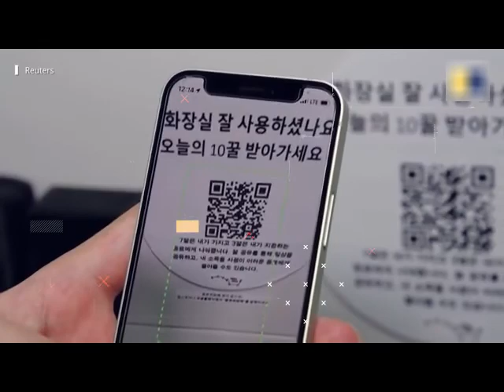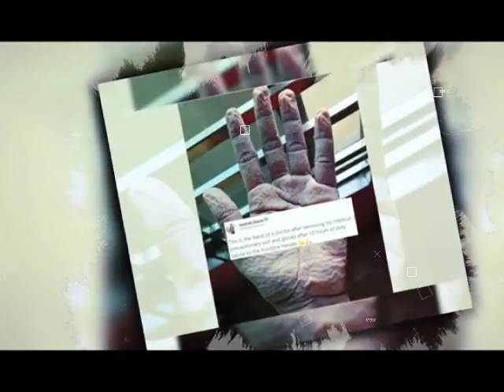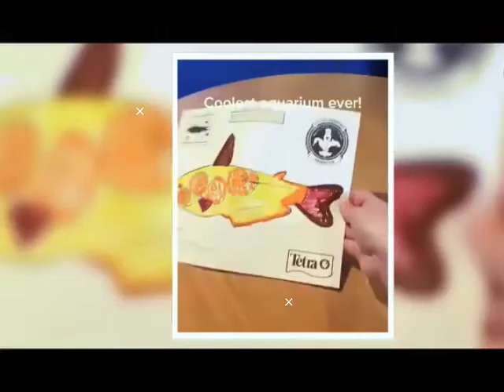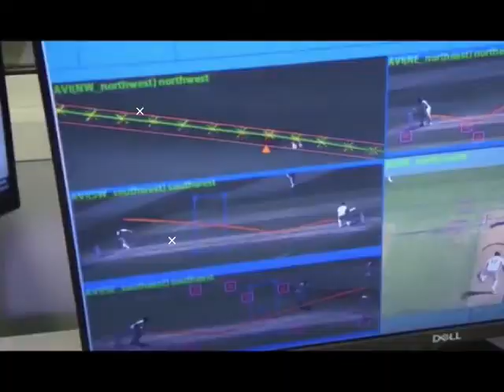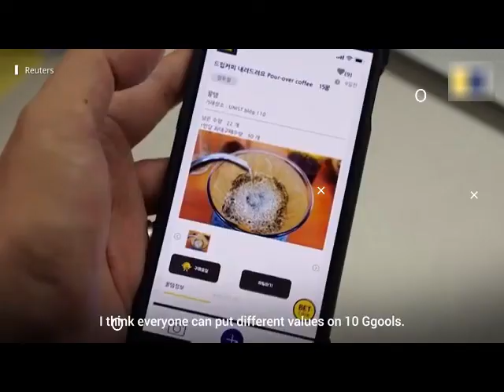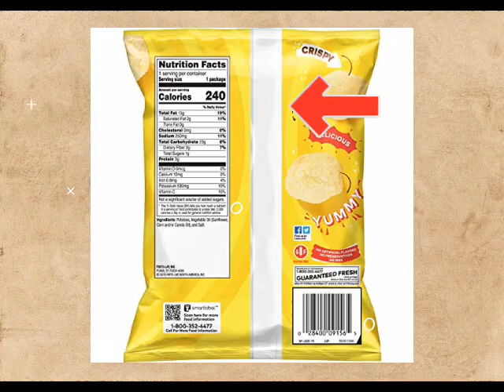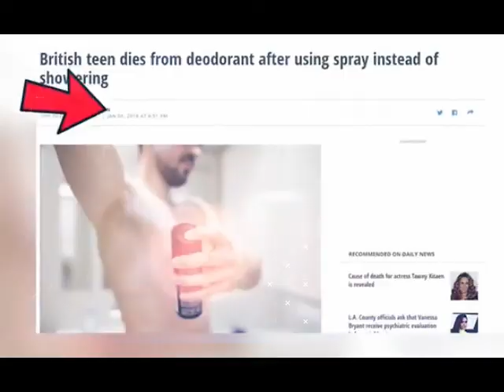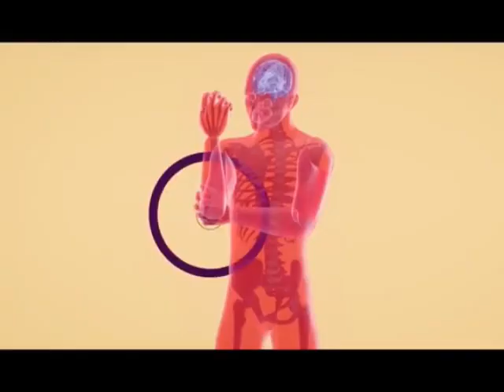Live Match की Editing कैसे होती है| कोहनी टकराने से करंट क्यों लगता है? | How Live editing done.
In this video, facts(rochak tathya/ रोचक तथ्य) you don't know Or facts you never knew. Today you will see this facts video in Hindi And together "Live Match की Editing कैसे होती है? | How Cricket Matches Are Edited Live" And Top Engimatic Fact & 20 Most Amazing Facts to see this video And this video is gonna be very interesting so watch the video till the end And I hope you liked the Facts